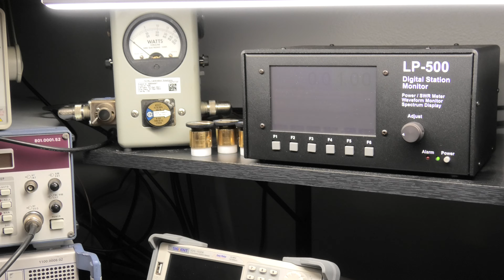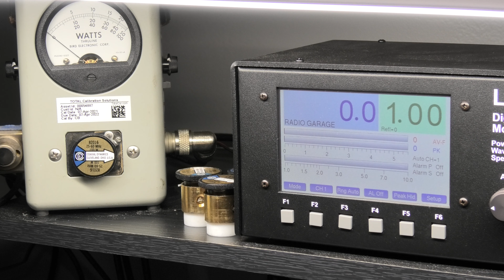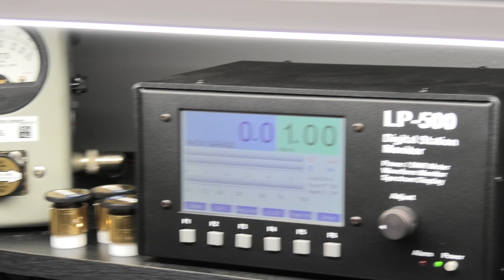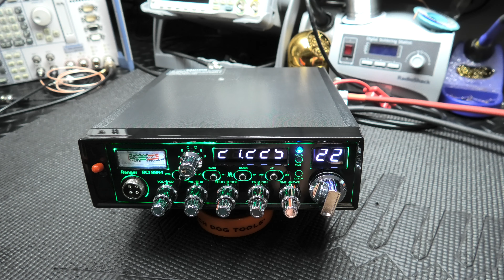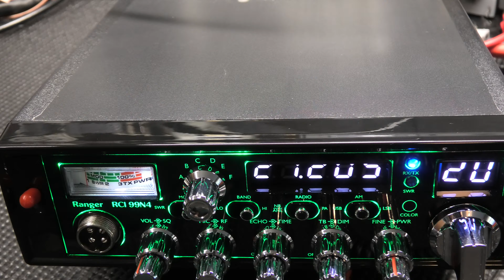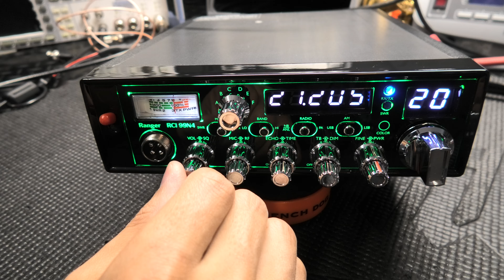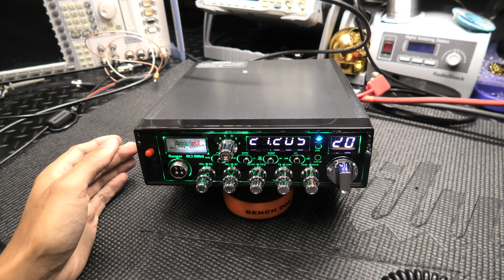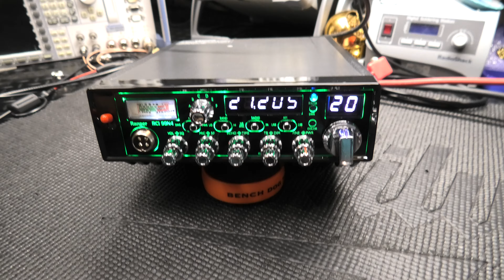RCI 99N4 Tuned & Aligned *BONUS Shop News* SSB CB Radio